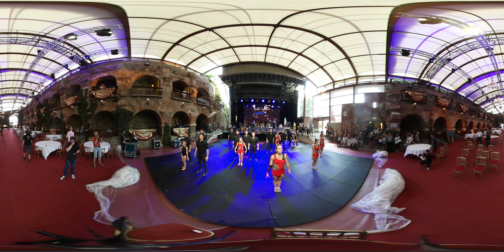Schlossbergball Graz 2018 360° - Mitternachtseinlage der Freaks (Generalprobe)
Mitternächtliches Highlight am Schlossbergball war die Artistengruppe Freaks mit Ihrer Show "The Race" mit Livemusik vom Orchester Sigi Feigl.